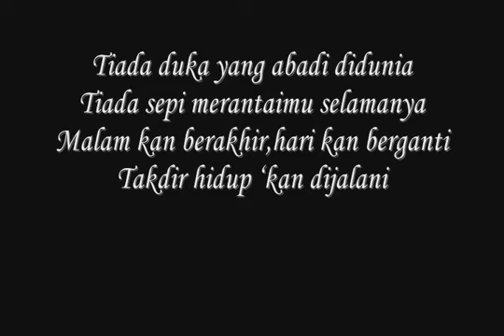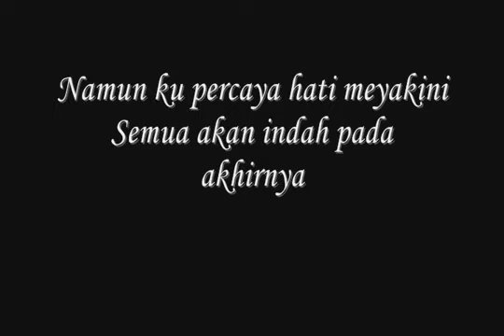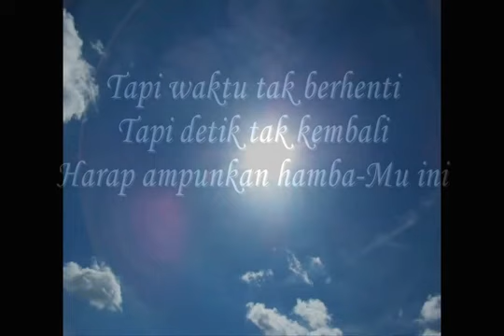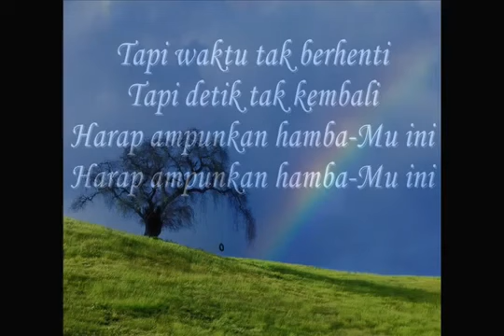Opick Tiada Duka Yang Abadi lirik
apapun yang kita miliki di dunia ini tiada yang abadi.
semua hanya titipan yang kelak akan di mintai pertanggung jawaban.